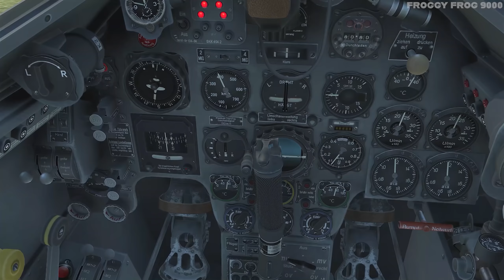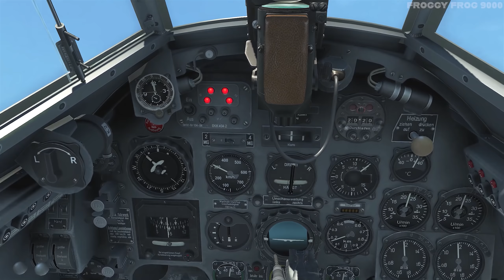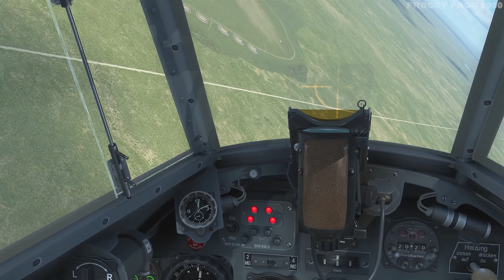Bf110E-2 My most epic online flight ever - IL-2 Sturmovik: Battle of Stalingrad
My bitcoin receiving/deposit address on bitcoin network
1AhAkGaNhUiN9sXRXJdNzepsa5uVWKHDuK
My Dogecoin Receiving/deposit address on Dogecoin Network:
I offer coaching calls . Probably my most epic onlne PVP multiplayer mission ever. Mostly I kept the throttle at 64% and the radiators at 100% open. Basically I took off in the Bf110E-2 and flew South towards the closest enemy airfield. I was carrying around 50% fuel, and in fighter configuration. I saw a 109 shooting up some AAA so I joined in and took out a AAA and then strafed the train. Then a LA5 intercepted, but my ai gunner was accurate and the La sustained an engine fire and crashed out. By the time I jumped in the gunner's seat the fight was over. Then on the way home, I saw two big planes in formation moving slow, turned out it was two IL-2 and I attacked and unfortunately got into a turn fight, I fled and went auto level and jumped in the gunners seat and I used up ALL the 7 ammo drums for the gunners gun and I did manage to get both IL-2s smoking from all my attacks. THEN some Bf109s from the airfield attacked the IL-2s and got one and I circled around and pursued the remaining IL-2 and caught up and gave it a burst. I dunno if it survived or not. Then home for a landing. What an epic flight!
IL-2 Sturmovik: Battle of Stalingrad
GPU: GeForce GTX 1080 Ti x 2
CPU: Intel(R) Core(TM) i7-6700 CPU @ 3.40GHz
Memory: 32 GB RAM (31.9 GB RAM usable)
Resolution: 2560 x 1440, 144Hz
Monitor: Asus ROG Swift PG279Q 27 165Hz IPS G-Sync Monitor
My racing wheel: Logitech G29 Racing Wheel
My Joystick: Logitech Extreme 3D Pro Joystick

Froggy Frog 9000 apparel on Amazon (US)
Frog apparel on Amazon.de (Germany)
Frog apparel on Amazon.co.uk (UK Amazon site) (US site)

*Video requests* Send me your video request. Share these videos because I'm so shadow banned no one will see them unless you share.)